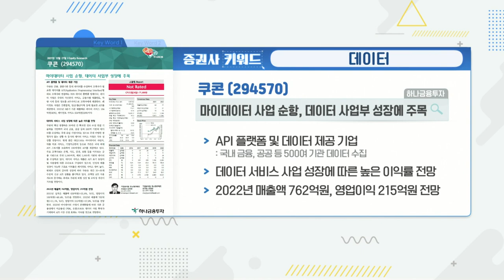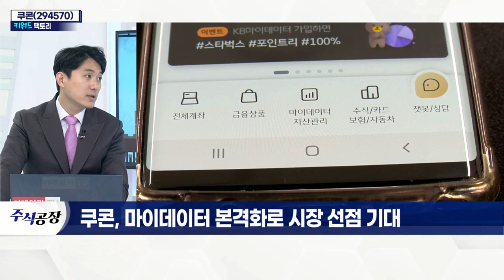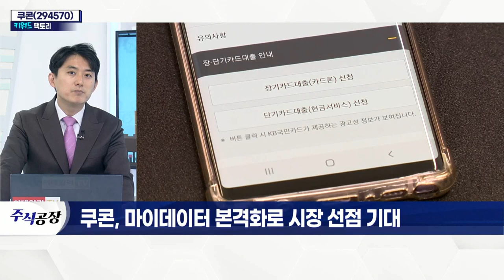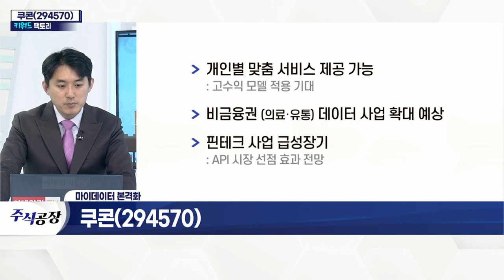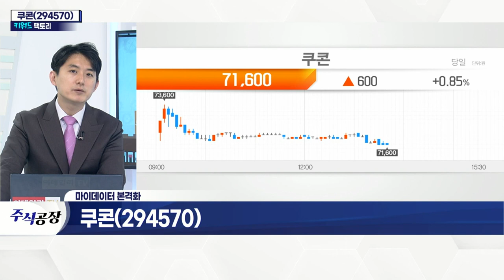쿠콘(294570)... 마이데이터 본격화로 시장 선점 기대_키워드 팩토리 (20211227)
쿠콘(294570)... 데이터
- 데이터 시장, 10조원 규모 성장 예상
- 국내 500여 기관의 데이터 수집하는 유일 기업
- 올해 매출 629억(+22.4%) 영업이익 168억(+49.4%) 전망
- 내년 매출 및 영업이익 20% 이상 고성장 기대
- 개인별 맞춤 서비스 제공 가능
- 비금융권 (의료·유통) 데이터 사업 확대 예상
- 핀테크 사업 급성장기